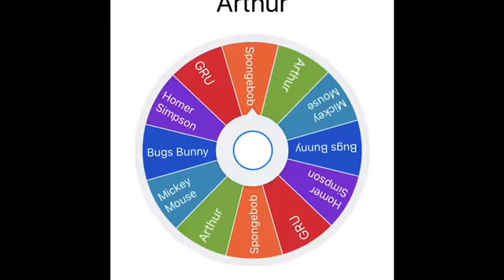Photoshopping Random Cartoons And Their Body Parts (Pt 1)